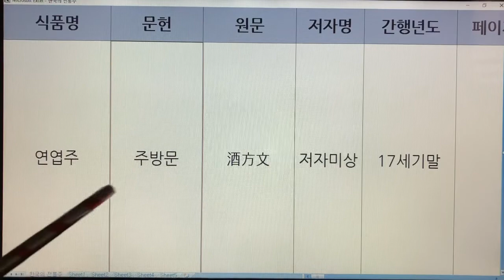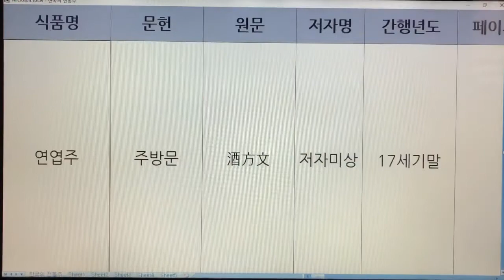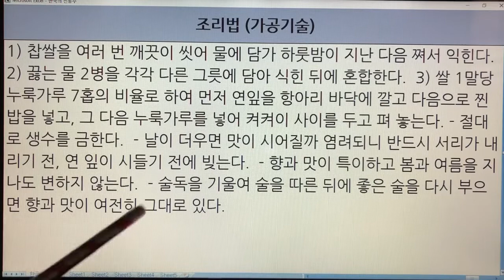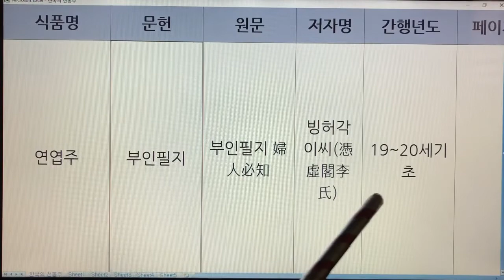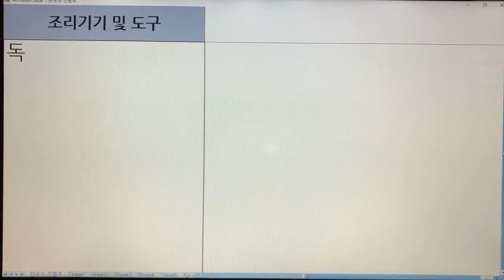한국 전통주(Korean Alcoholic Drinks) 152. 연엽주 - 주방문,산림경제,규곤요람주식방,부인필지,규합총서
1. 전통술 커버이미지 : Korea Traditional liquor로 표시함.
  2. 이미 묶음 영상으로 올렸던 전통술 제목에는 Korea Traditional Sake로 표기함.
  3. 이번에 올리는 각각의 전통술에 대해서는 Korean Alcoholic Drinks로 표기합니다. 범위가 더 넓은 의미로 한국 알콜음료로 적용했습니다.

- 7인치 이상의 태블릿, 노트북, PC 모니터에서 시청하시길 추천드립니다.